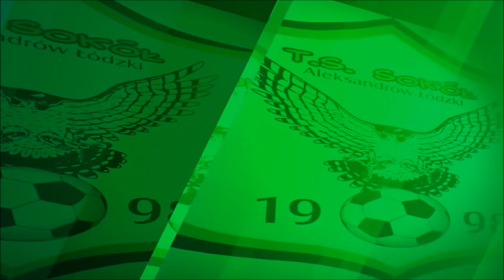Sokół KONSPORT Aleksandrów Łódzki - Mieszko Gniezno - Zawodnik Testowany 1:0